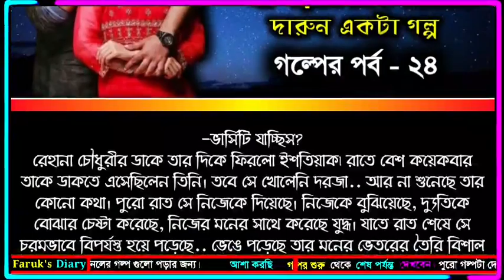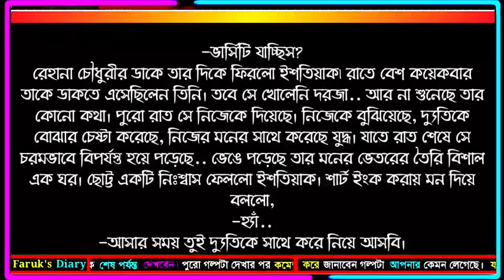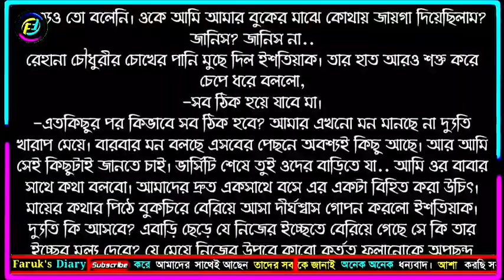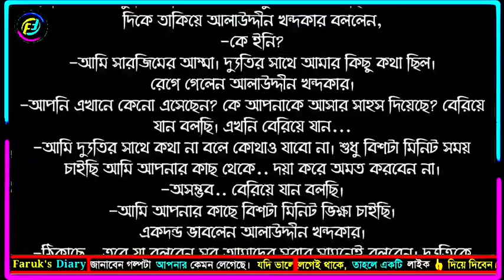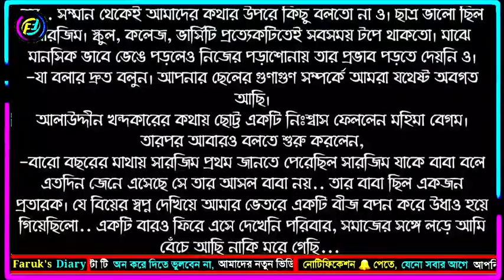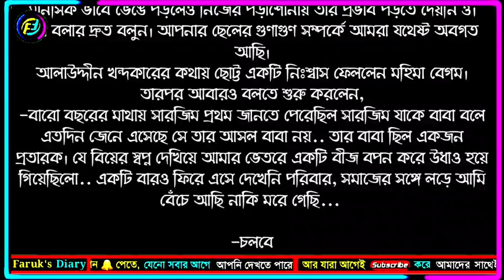আকাশ পাঠাবো তোমার মনের আকাশে | পর্ব - ২৪ | ভালোবাসার রোমাঞ্চকর গল্প | Faruk's Diary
গল্পের নামঃ আকাশ পাঠাবো তোমার মনের আকাশে
পর্ব - ২৪
writer: রাইমা জাহান রিতু

ভালোবাসার গল্প
রোমান্টিক গল্প
প্রেমের গল্প
বেদনার গল্প
Valobasar golpo
Romantic love story
premer golpo
Faruk Media

💞. Valobasar golpo. 💞
💞. Premer golpo. 💞
💞. Koster golpo. 💞
💞. Jeboner golpo. 💞
💞. Prem Nibedon. 💞

❤ Thanks For Stay With Faruk's Diary. ❤